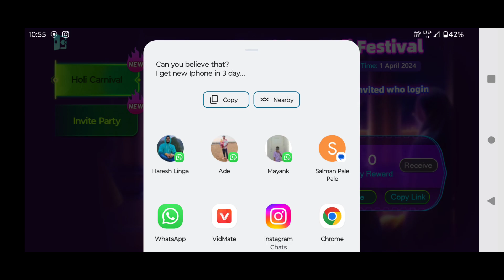🤑 Be Richer Game New Holi Festival And New Invite Party 🤑 1 Invited To 10₹ Minimum 100₹ Withdrawal 👈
🤑 Hi Friends 🤑

दोस्तो आपका Teen Patti और Rummy में Instant Withdrawal साहिय आपको निसे दीय गए Link को Download करना होगा ए सब App Best हे और इन सब App में मैं आपको 100% Instant Withdrawal मिलेगा.